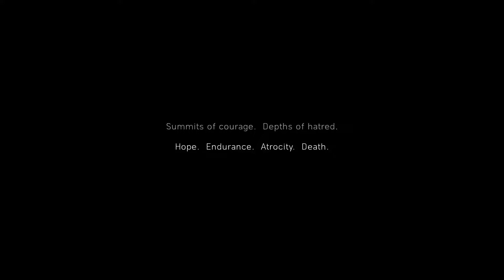Initial BFV mission / game start 1080P ultra